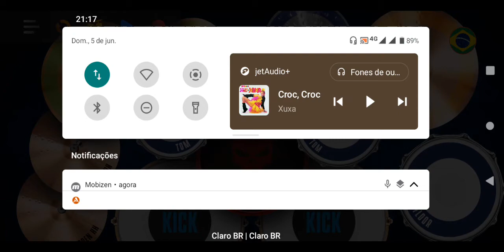Croc Croc (Xuxa - 1987) | REAL DRUM COVER